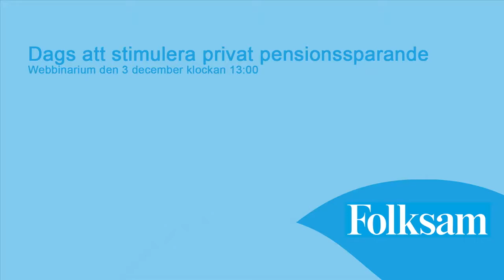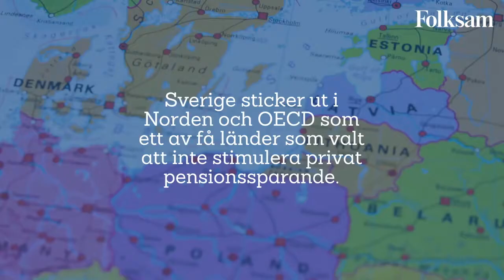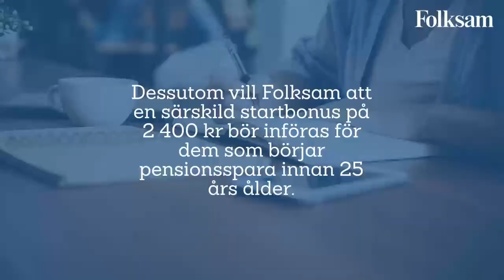Folksams webbinarium "Dags att stimulera låginkomsttagare att pensionsspara"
När pensionerna sjunker som andel av slutlönen behöver allt fler pensionsspara privat för att få den pension de förväntar sig. De med höga inkomster kan löneväxla till tjänstepensionssparande men den möjligheten finns inte för de med lägre inkomster. Det är hög tid att Sverige också stimulerar låg- och medelinkomsttagare att pensionsspara privat.

I samband med webbinariet presenterar Folksam en rapport om behovet att stimulera pensionssparande genom att matcha med en ”pensionsspar-bonus”.

Medverkar gör:
Ardalan Shekarabi (S) socialförsäkringsminister
Maria Malmer Stenergard (M), ordförande i socialförsäkringsutskottet
Mimmi Rönnqvist, ordförande Saco studentråd
Tobias Baudin, ordförande Kommunal
Anna-Karin Laurell, chef affärsområde Liv Folksam.
Värd för webbinariet är Ylva Wessén, vd och koncernchef Folksam.